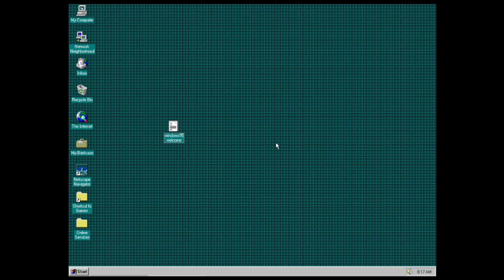FINN MADE A BOOM BOOM! - Adventure Time (S1E10-12) - Reaction